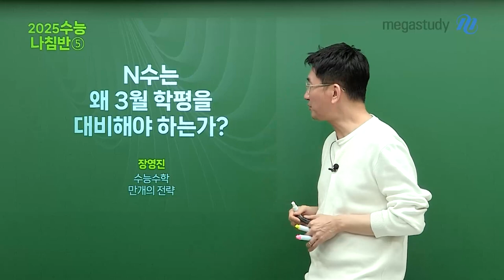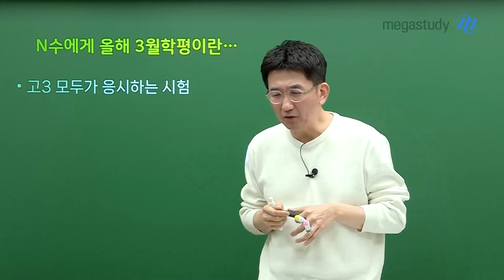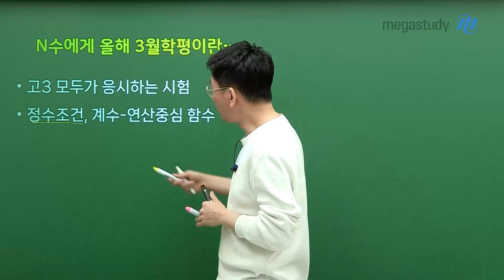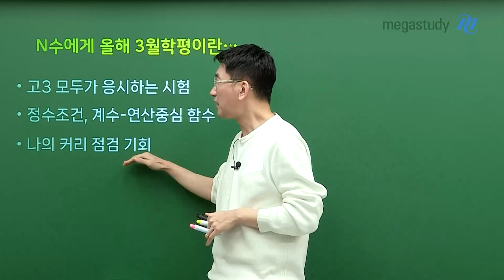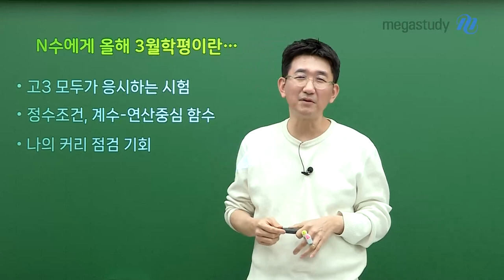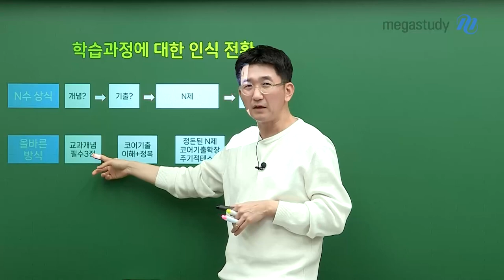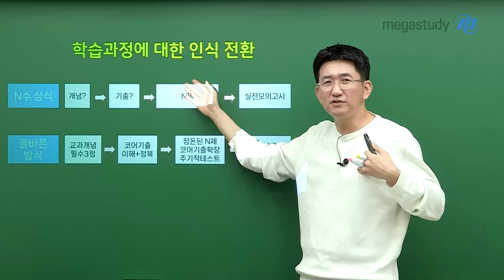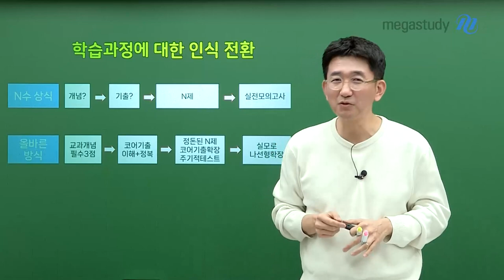[메가스터디] 수학 장영진쌤 - N수는 왜 3월 학평을 대비해야 하는가?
3월 학평이 중요한 이유를 장영진 선생님이 알려줄게요!

N수에게 올해 3월 학평이란...
- 고3 모두가 응시하는 시험
- 정소조건, 계수-연산중심 함수
- 나의 커리 점검 기회

학습과정에 대한 인식 전환